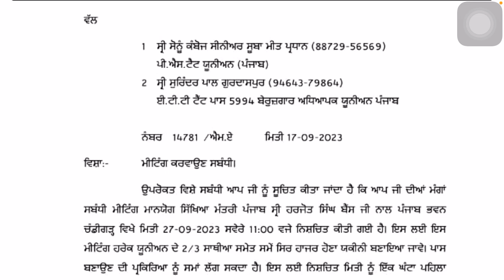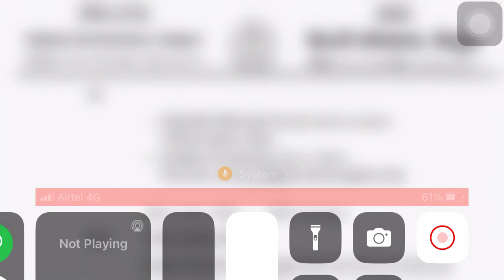PSTET 2023-24 ਕਦੋ ਹੋਵੇਗਾ ਪੇਪਰ ਸਿੱਖਿਆਂ ਮੰਤਰੀ ਨਾਲ ਮੀਟਿੰਗ ਬਾਰੇ ਅਪਡੇਟ